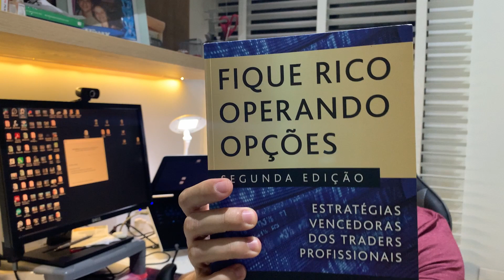Resenha do livro Fique rico operando opções - Estratégias vencedoras dos traders profissionais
Neste vídeo falo sobre o livro Fique rico operando opções do Lee Lowel e comparo com o mercado brasileiro ao longo dos anos baseado na minha experiência do no mercado de ações e opções com carteiras focada no longo prazo, buy and hold, holder, carteira previdenciária.

Assistindo até o final você vai ver quais estratégias é possível replicar de forma simples no nosso mercado.

Translated titles:
Reseña del libro Get Rich Trading Options-Estrategias ganadoras de traders profesionales

Buchbesprechung Get Rich Trading Options-Gewinnstrategien von professionellen Tradern

Critique de livre Obtenez des options de trading riches-Stratégies gagnantes de traders professionn

पुस्तक समीक्षा समृद्ध ट्रेडिंग विकल्

Book Review Get Rich Trading Options-Winning Strategies from Professional Traders

مراجعة الكتاب احصل على خيارات تداول غنية-استراتيجيات ا

书评获得丰富的交易选择-专业交易者的制胜策略

Ulasan Buku Dapatkan Opsi Perdagangan Kaya-Strategi Menang dari Pedagang Profesional

書評豊富な取引オプションを取得-プロのトレーダーからの勝利戦略

Kitap İnceleme Zengin Ticaret Seçenekleri Getirin-Profesyonel Tüccarlardan Kazanma Stratejileri

書評獲得豐富的交易選擇-專業交易者的製勝策略

Recensione del libro Ottieni ricche opzioni di trading-Strategie vincenti da trader professionisti

서평 풍부한 거래 옵션 얻기-전문 트레이더의 승리 전략

Bokanmeldelse Få rike handelsalternativer-Vinnende strategier fra profesjonelle handelsmenn

Рецензия на книгу «Разбогатей, торгуя опционами — выи

Bokrecension Få rika handelsalternativ-vinnande strategier från professionella handlare